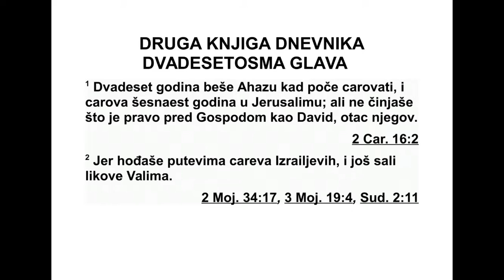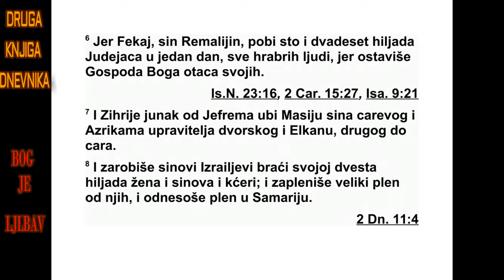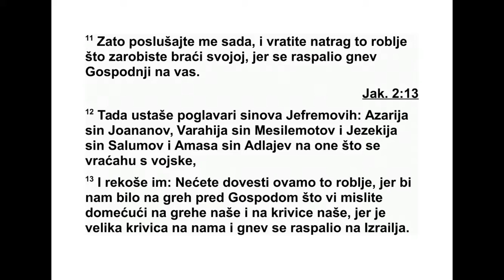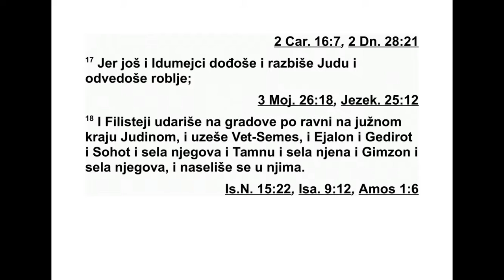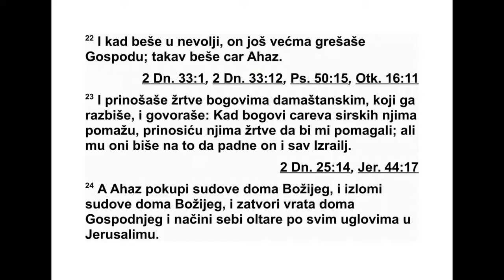DRUGA KNJIGA DNEVNIKA DVADESETOSMA GLAVA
28 Ахаз је имао двадесет година кад је
по чео да влада и владао је шеснаест година
у Јерусалиму. Он није чинио оно што је ис -
правно у Господњим очима као што је чинио
Давид, његов праотац. 2 Ходио је путем ца -
ре ва Израела, и чак је начинио ливене ки по -
ве Вала. 3 Приносио је кад у долини Ено мо -
вог сина и спаљивао је своје синове у ватри,
по одвратном обичају народа које је Господ
отерао пред Изра еловим синовима. 4 Он је
приносио жртве и кад на обредним уз ви ши -
цама, на брдима и под сваким зеленим др ве -
том.
5 Зато га је Господ, његов Бог, предао у
ру ке цару Си рије, који га је потукао, заробио
велики број његових људи и одвео их у Да -
маск. Био је предат и у руке цару Израела,
ко ји му је нанео велики пораз. 6 Тако је Фе -
кај, Рема лијин син, у једном дану побио у Ју -
ди сто двадесет хиљада храбрих људи, јер
су оставили Господа, Бога својих праочева.
7 А Зихрије, јунак од Јефрема, убио је Ма -
сију, царевог сина, Азрикама, дворског упра -
ви теља, и Елкану, који је био одмах до цара.
8 Осим тога, Израелови синови су од своје
бра ће заробили двеста хиљада жена, синова
и кћери. Узели су од њих и велики плен, који
су однели у Самарију.
9 Тамо је био Гос под њи пророк који се
звао Одид. Он је изашао пред војску која је
ишла у Самарију и рекао им: „Гле, Господ,
Бог ваших праочева, разгневио се на Јуду и
зато их је предао вама у руке, а ви сте их по -
били у таквом гневу да је то до неба допрло.
10 И још мислите да од Јудиних и јеру са лим -
ских синова направите слуге и слушкиње.
Али зар нисте ви криви пред Господом, сво -
јим Богом? 11 Зато ме сада послушајте и
вра тите заробљенике које сте заробили ме -
ђу својом браћом, јер се Господ жестоко раз -
гневио на вас.”
12 Тада су неки од поглавара Јефремових
синова, наиме Аза рија, Јоананов син, Ва ра -
хи ја, Месилемотов син, Језекија, Салумов
син, и Амаса, Адлајев син, устали на оне који
су се враћали из војног похода 13 и рекли су
им: „Не доводите овамо заробљенике, јер
ће мо навући на себе кривицу пред Гос по -
дом. Ви мислите да повећате наше грехе и
на шу кривицу, јер је велика наша кривица, и
жестоки гнев је већ на Израелу.” 14 Тада су
ратници оставили заробљенике и плен пред
кнезовима и пред целим збором. 15 Онда су
устали људи који су били поименце одре ђе -
ни и преузели су заробљенике. Свима који
су били оскудно одевени дали су да обуку
оде ћу из плена. Обукли су их, дали им сан -
да ле, нахранили их, напојили и намазали
уљем. Све изнемогле ставили су на магарце
и одвели их њиховој браћи у Јерихон, град
палми. Затим су се вратили у Самарију.
16 У то време, цар Ахаз је тражио помоћ
од царева Асирије. 17 Едомци су поново до -
ш ли, ударили на Јуду и одвели зароб ље ни -
ке. 18 Филистеји су напали градове у Ше фе -
ли и Негеву, на подручју Јуде, и освојили
Вет-Семес, Ајалон, Гедирот, Сохот с околним
градовима, Тамну с околним градовима и
Гим зон с околним градовима. Затим су се та -
мо настанили. 19 Господ је понизио Јуду
због Ахаза, цара Израела, зато што је до пус -
тио да се разузданост шири Јудом и зато што
је био неверан Господу.
20 Цар Асирије, Телгат-Фелнасар, дошао је
на њега и задавао му невоље уместо да му
помогне. 21 Премда је Ахаз опљачкао Гос -
под њи дом, царев двор и куће кнезова да би
дао дар цару Асирије, ништа му то није по -
могло. 22 Док је био у невољи, цар Ахаз је у
још већој мери био неверан Господу. 23 По -
чео је да приноси жртве боговима који су се
обо жавали у Дамаску и који су га поразили,
јер је мислио: „Кад богови царева Сирије по -
мажу њима, и ја ћу им приносити жртве да
по могну и мени.” Због њих су пали у грех и
он и цео Израел. 24 Ахаз је покупио прибор
из дома Божјег и изломио га, затворио је
вра та Господњег дома и начинио олтаре на
сваком углу у Јерусалиму. 25 Начинио је об -
редне узвишице по свим градовима, у сва -
ком Јудином граду, да се приноси кад другим
боговима. Тако је вређао Господа, Бога сво -
јих праочева.
26 Остала његова де ла и све што је чинио,
од почетка до краја, записано је у књизи о
2. ДНЕВНИКА 27,6 - 28,26 636
Јудиним и Израеловим царевима. 27 Ахаз је
починуо код својих праочева и сахранили су
га у граду, у Је русалиму, али га нису по ло -
жили у гробницу царева Израела. Уместо
ње га почео је да влада његов син Језекија.